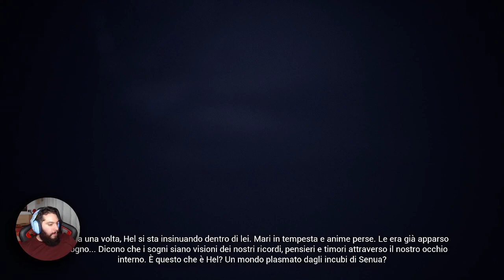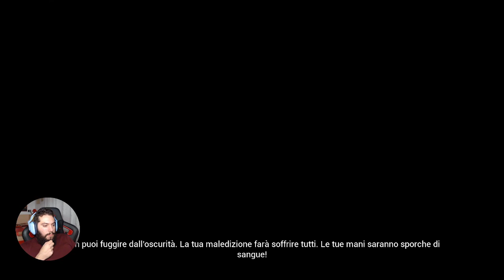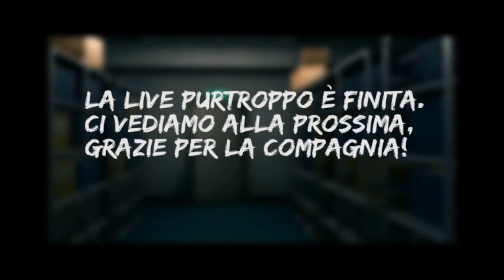Le voci dicono di picchiare il pantheon nordico - HELLBLADE SENUA'S SACRIFICE #2